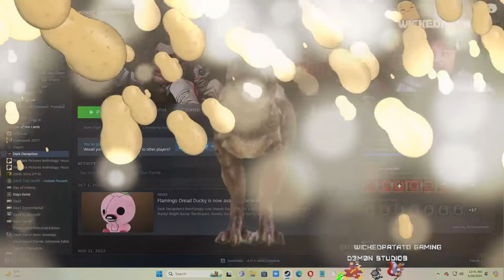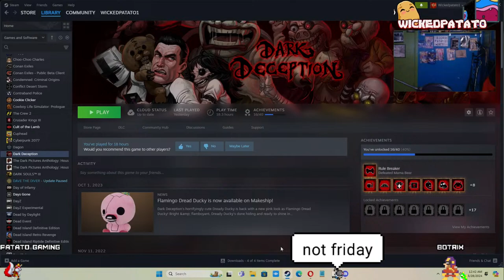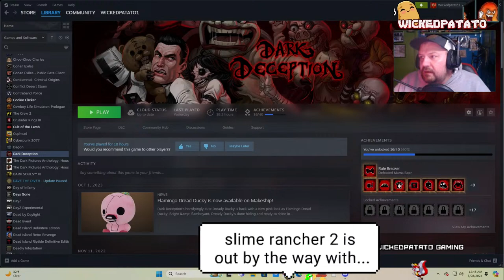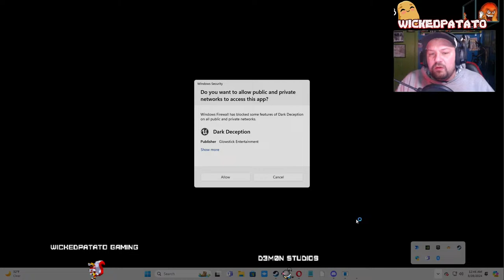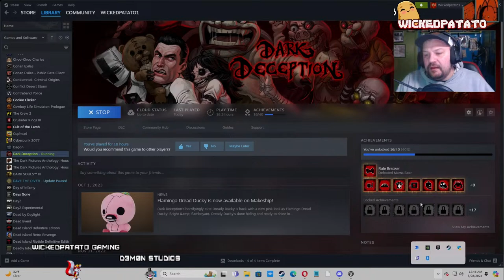Horror Pacman (Dark Deception)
We are running for our lives while collecting shards like a chicken with our head cut off, in this horror pacman styled game is guaranteed to make you poop a little, Come hang while I run from Killer Monkeys, Clowns, and much more scarier things than you can imagine. Love to see you there.